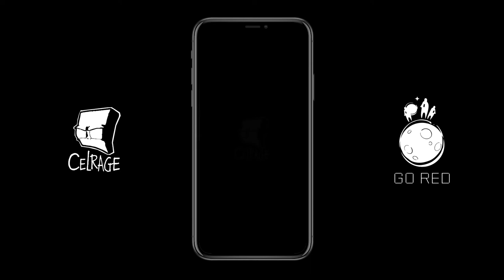Go Red - Gamescom Image Video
Here you see the video from our background screen of Gamescom 2022.